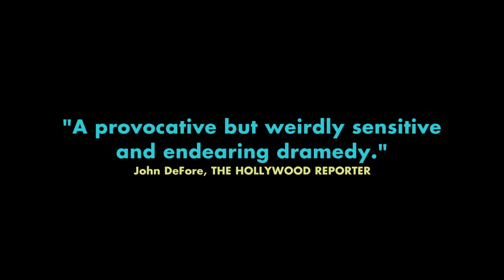Rainbow Time Trailer 1 HD 2016 Movie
Starring:  Linas Phillips, Melanie Lynskey, Timm Sharp, Jay Duplass, Tobin Bell, Jennifer Prediger, Artemis Pebdani
Todd grew up under the strange shadow of his older mentally challenged brother Shonzi. As kids, Shonzi forced Todd to make action movies. As adults he pressures him to share love life details, even showing Shonzi a sex tape he made with an old girlfriend to help him cope when family tragedy hits. When their dad suffers a heart attack, Shonzi (now 40, and still a virgin) moves in with Todd and his new girlfriend Lindsay. Shonzi wants desperately to be included in their relationship like old times. When Shonzi’s begging become threats to reveal secrets from their past, Todd must find the courage to be honest with Lindsay, even if it means the end of their relationship.